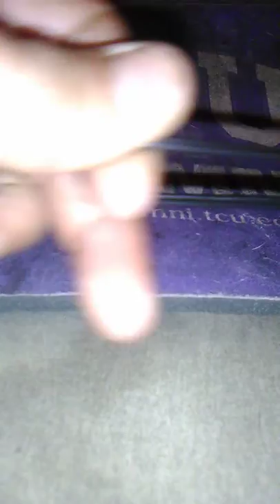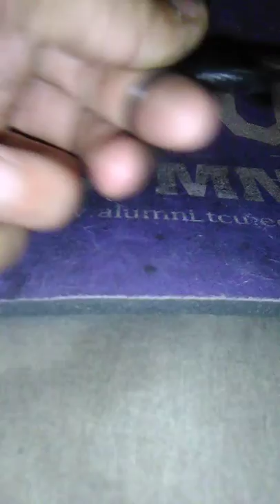My fishing knot